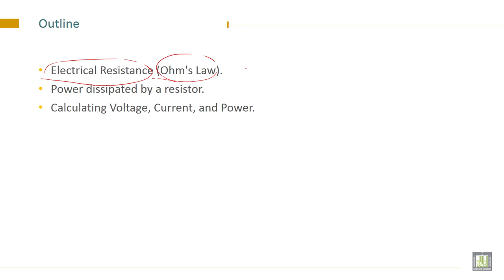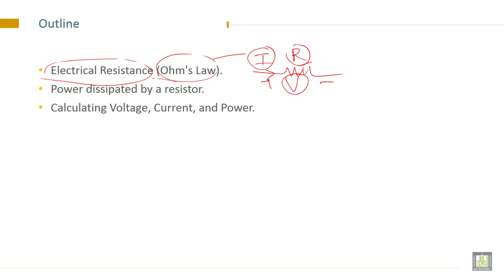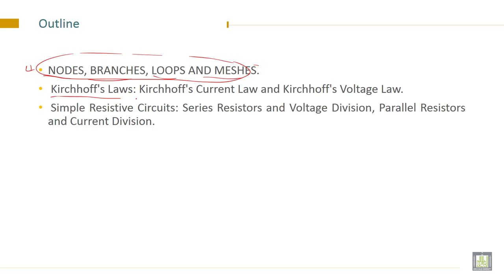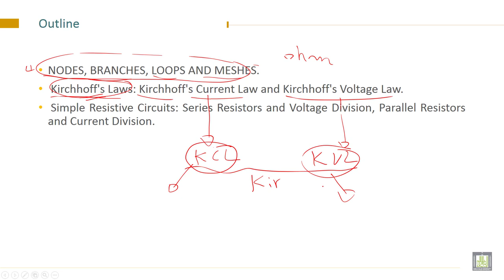Electrical Engineering - 1 | C2-L1 | Chapter Objectives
Lecture 1 : Chapter Objectives
Define Course Objectives